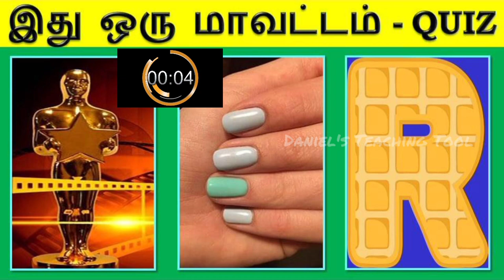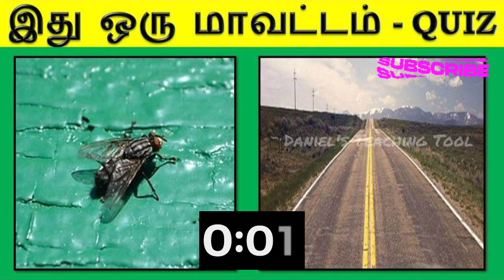Can You Find the District of Tamil Nadu by Connecting Pictures | இது ஒரு மாவட்டம்?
Hi Viewers
Please try this and enhance your IQ
Guess the Districts of Tamil Nadu (தமிழ்நாட்டின் மாவட்டங்கள்)
Picture Puzzle / Quiz on “DISTRICTS OF TAMIL NADU” / Riddles / Can you guess the Districts?

Courtesy To College Management @sacredheartcollege-tirupat5074